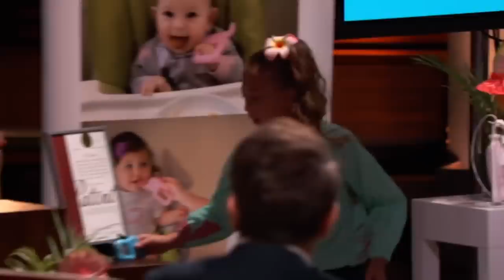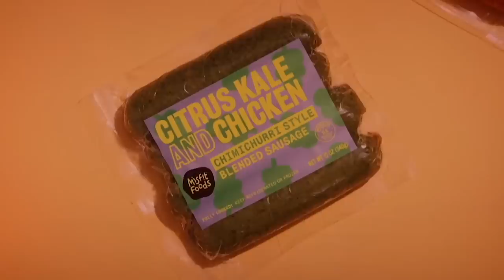Shark Tank US | 3 Of Our Favorite Pitches In Honor of AAPI Month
Which product is your favorite?

00:00 - Top 3 Pitches In Honor of AAPI Month
00:03 - Buttercloth [S10 EP4]
09:00 - The Baby Toon [S11 EP1]
15:55 - Misfit Foods [S12 EP17]